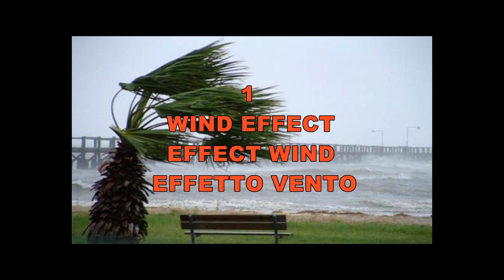SOUND EFFECT WIND